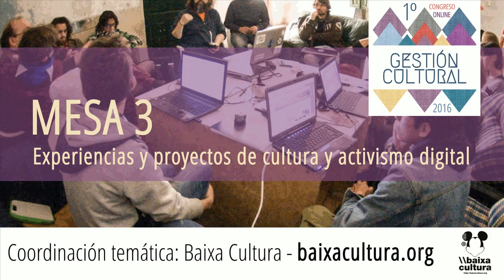Congreso online de Gestión Cultural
Presentación del Congreso online de Gestión Cultural GCultural2016. Del 12 de setiembre al 10 de octubre de 2016.

Organizan: Aforo Gestión Cultural, Ártica - Centro Cultural Online, Baixa Cultura, Comandante Tom, Comunicación Abierta, Gestión Cultural UY.

Atribución de las fotografías usadas en el video: Mariana Fossatti (mesa 1), Daniel Cotillas (mesa 2), Sheila Uberti (mesa 3), Gestión Cultural UY (mesa 4), Aforo (mesa 5), Vico Ro (mesa 6).